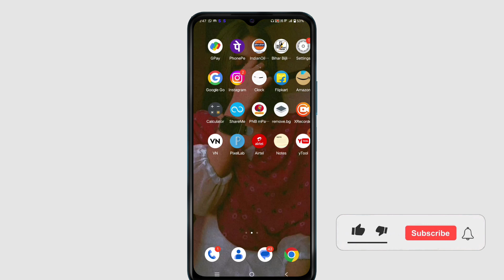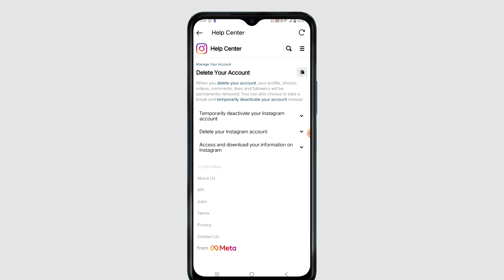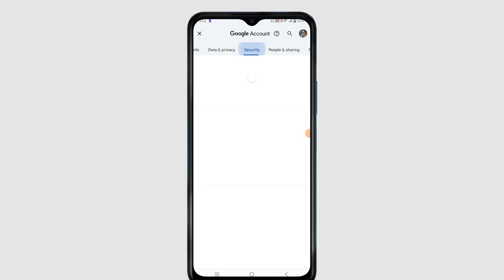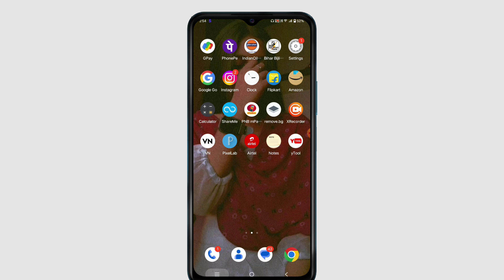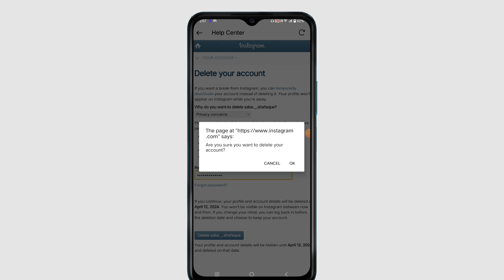Instagram Account Delete Kaise Kare Permanently | instagram account delete kaise kare 2024| insta id